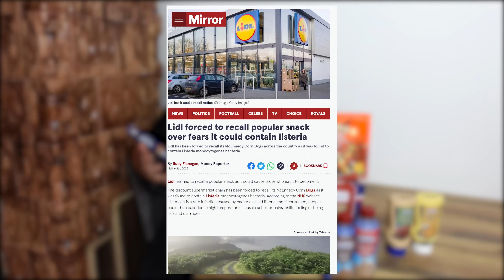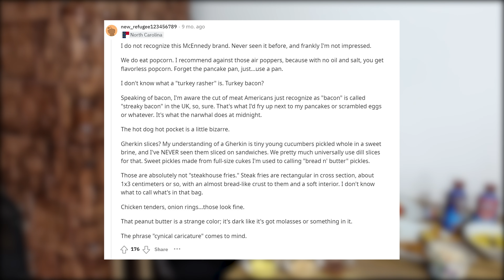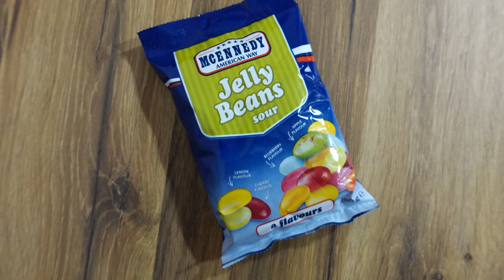USA LIDL KAJÁK!! | MILYENEK?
█ Intro muzsika: 6969 - Isti rap